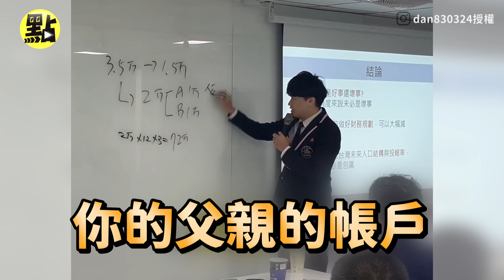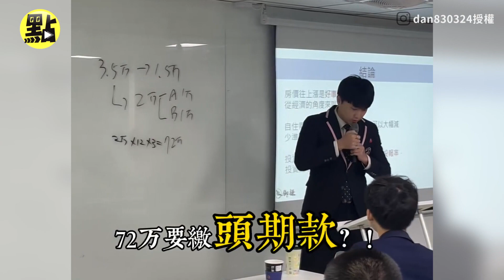【點新聞】年輕人月薪3萬5怎麼買房？財務顧問教這招讓你3年存到頭期款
影片授權：IG/ @dan830324